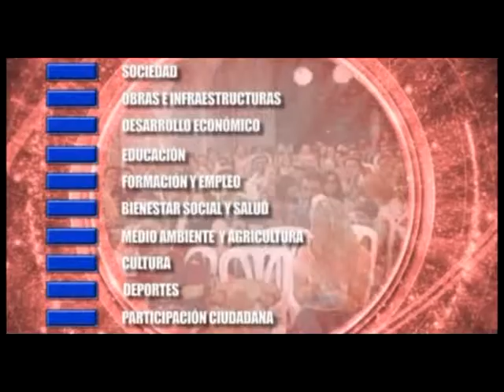Noticia Raid hípico Hdad. Virgen de los Dolores. Abril 2013. Osuna Televisión